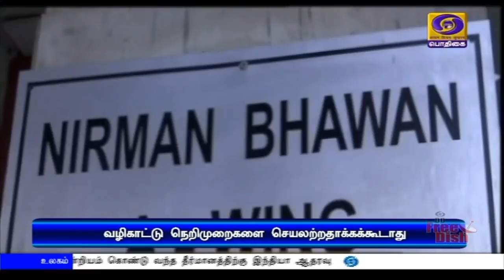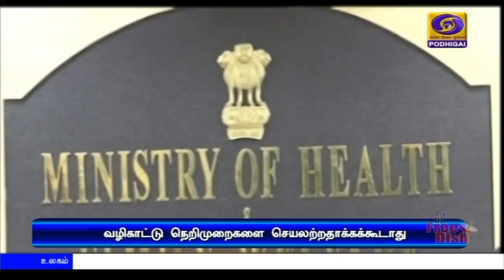வழிகாட்டு நெறிமுறைகளை செயலற்றதாக்கக் கூடாது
ஊரடங்கு தொடர்பான மத்திய அரசின் வழிகாட்டு நெறிமுறைகளை செயலற்றதாக்கக் கூடாது  - மாநில அரசுகளுக்கு உள்துறை அமைச்சகம் வலியுறுத்தல்